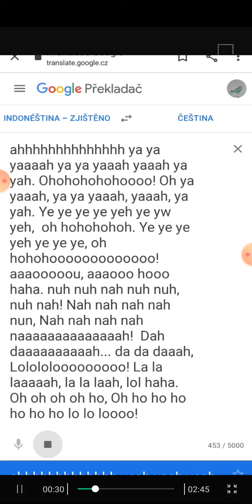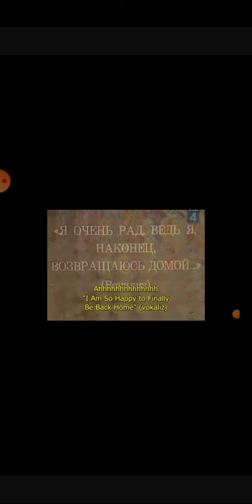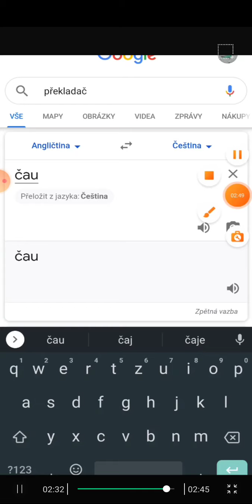Trololo lo lol VS PŘEKLADAČ